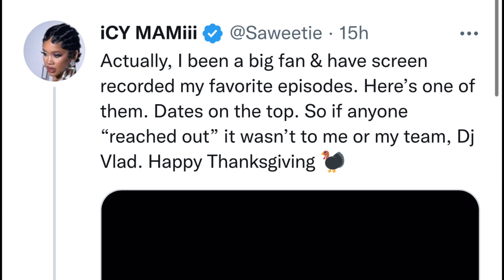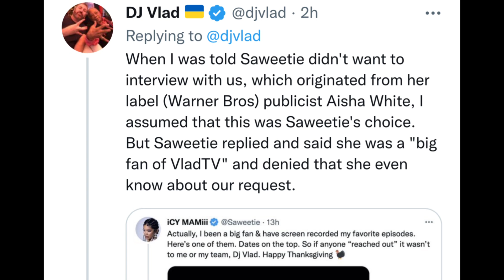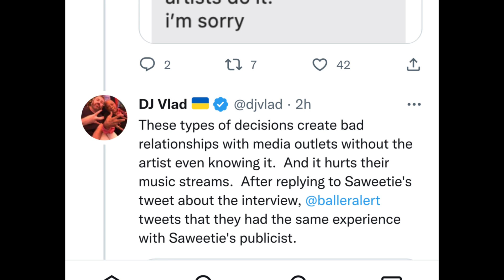DJ Vlad APOLOGIZES To Saweetie For SHADING Her Low Album Sales & CALLS OUT Her Publicist